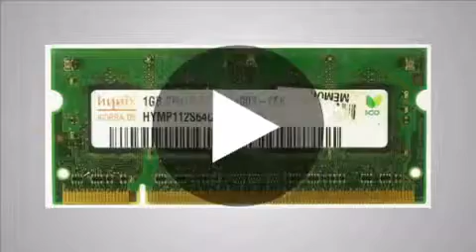Notebook Ram: 1GB Hynix HYMP112S64CP6-S6 AB PC2-6400S-666-12 [10919] - m-ware.de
Notebook Ram: 1GB Hynix HYMP112S64CP6-S6 AB PC2-6400S-666-12 [10919] wird von M-ware® Electronics angeboten.